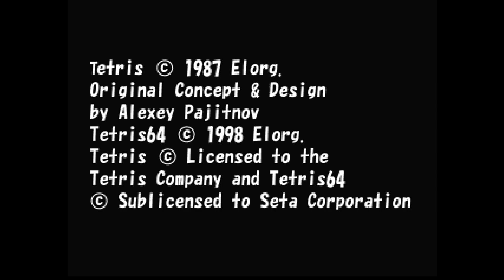Tetris 64 (Amtex, 1998)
Tetris 64 is a puzzle video game for the Nintendo 64. It was released only in English in Japan in 1998, and is the only Nintendo 64 game that works with the bio sensor accessory, which it included.